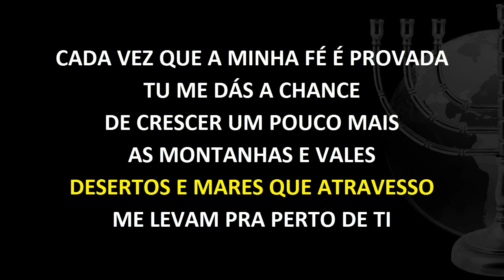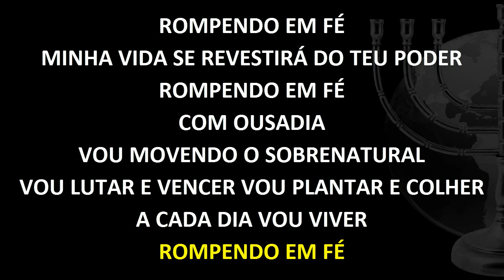Rompendo em fé - Comun. Evang. Inter. Zona Sul - Playback Legendado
🎬 Filme: @MiltonOliveiraFilmes
📷 Fotografia: @ClaudiaOliveiraFotografia

Igreja Evangélica Apostólica Missão Urgente